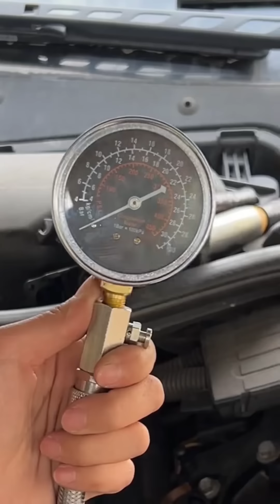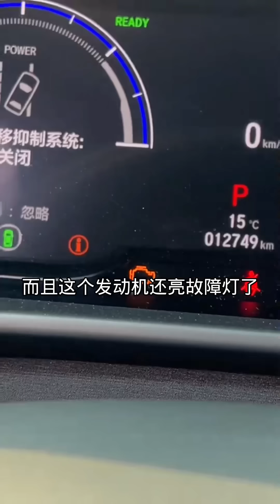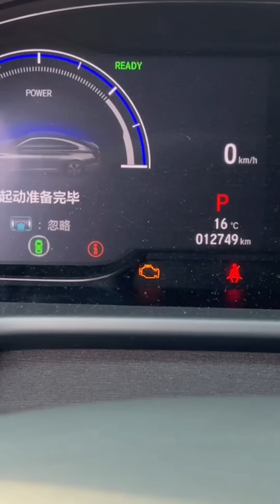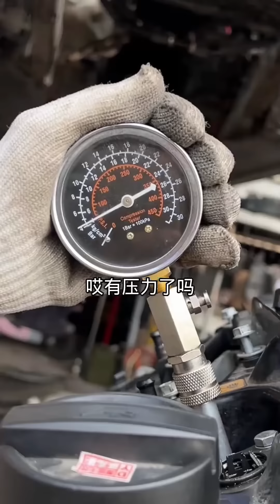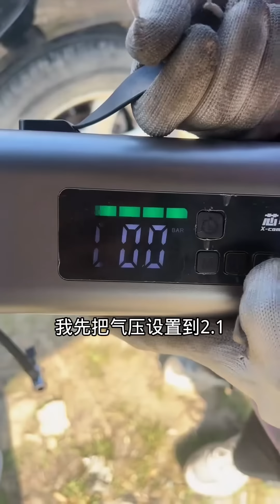小蘭買的長城炮受損嚴重，用絞盤機拉開車門，4萬以內修好就不會虧錢【小阿蘭修車】